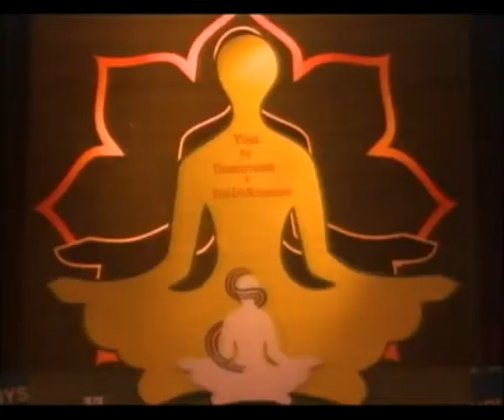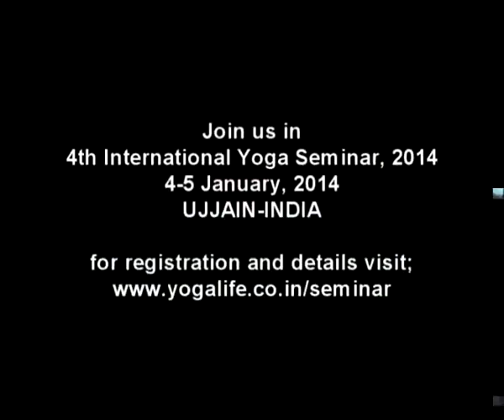Dr Anita Choudhary, Organising Secretary of IYS-2012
Presenting Report of 3rd International Yoga Seminar, 12-14 October, 2012, Ujjain. India.
in Closing Ceremony of IYS on 14th OCtober 2012.